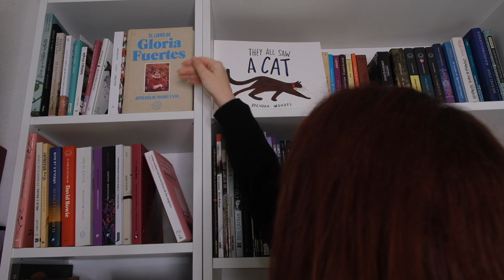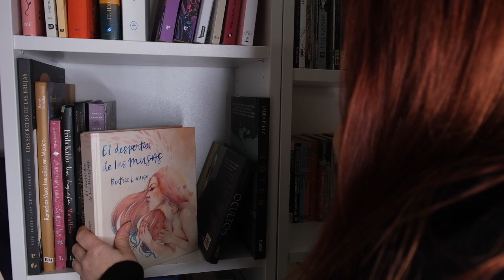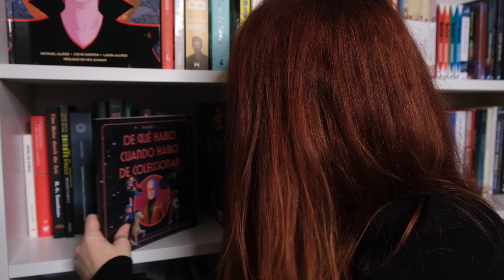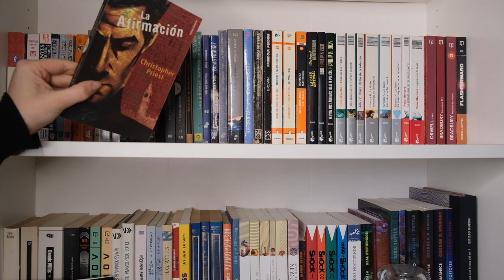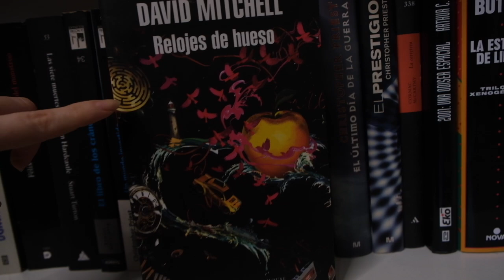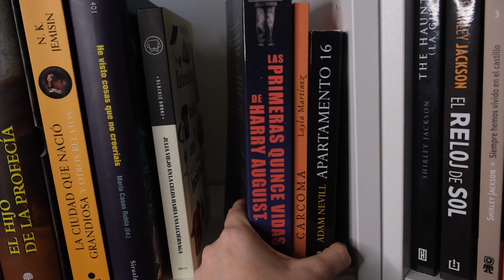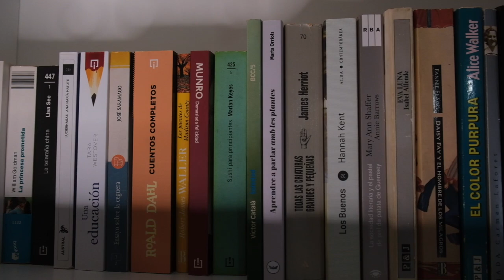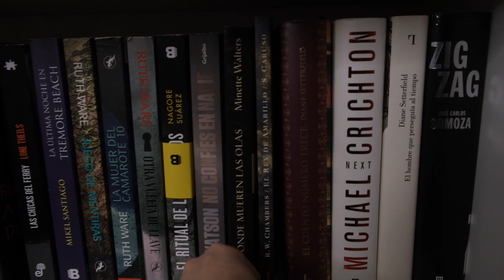BOOKSHELF TOUR 2022